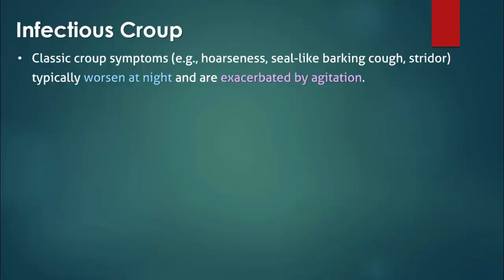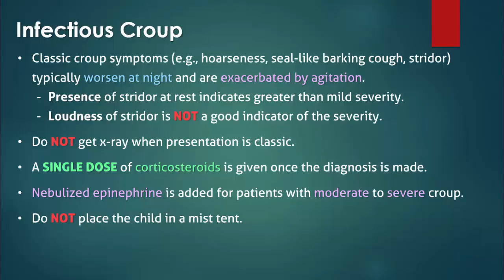Infectious Croup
Classic infectious croup symptoms include hoarseness, a seal-like barking cough, and stridor. Hoarseness is not essential, but is commonly seen. In contrast, hoarseness does not typically occur with epiglottitis or foreign body aspiration. The stridor is usually inspiratory, but may also be expiratory if the lower airways become involved. Symptoms often worsen at night; parents may report that during the day their child only had mild respiratory tract infection symptoms.  Symptoms are also exacerbated by agitation, special care should be taken to avoid disturbing the child.